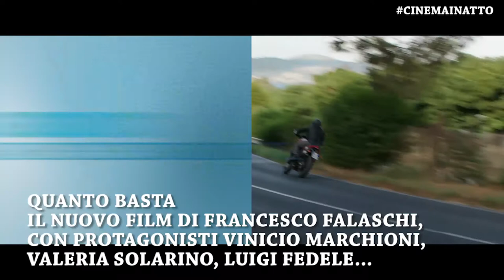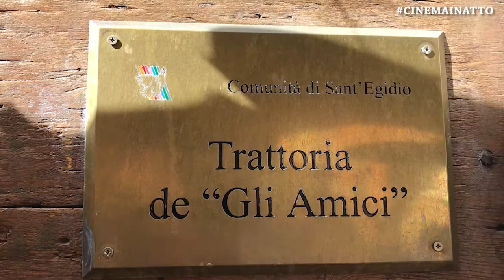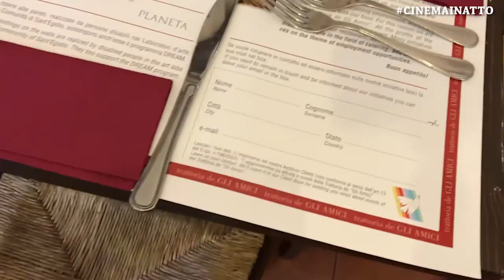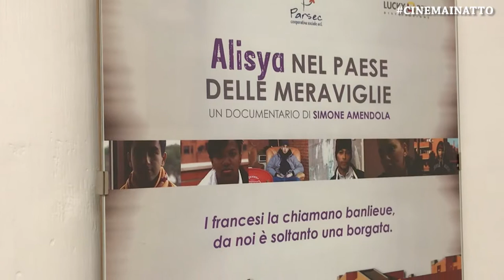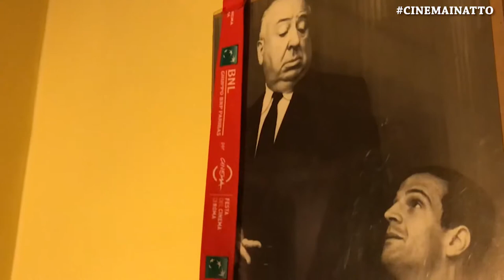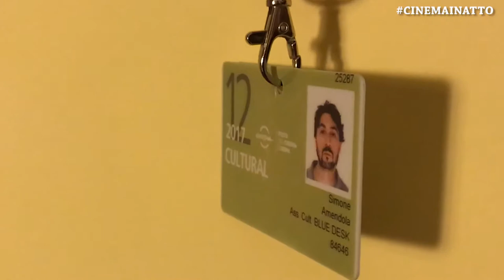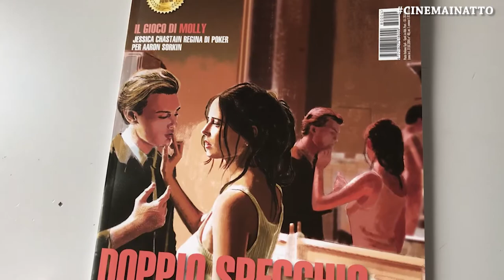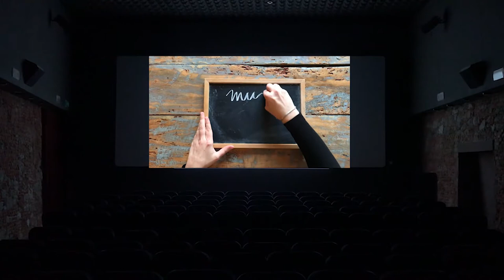Cinema in Atto Quinta Puntata 5 aprile 2018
presentano

In questa puntata:

Il film della settimana

Quanto basta
Il nuovo film di Francesco Falaschi, con protagonisti Vinicio Marchioni, Valeria Solarino, Luigi Fedele. In sala dal 5 aprile, parla della Sindrome di Asperger, ma anche di quanto gli incontri possano cambiare le nostre vite…

Vox Populi
Luigi Biondi, attore, evidentemente appassionato di cinema
Cristian Arosio e Nicola Del Fattore, lavorano e fanno parte della grande famiglia della Trattoria degli Amici della Comunità di Sant’Egidio, che si trova a Trastevere a Roma

I protagonisti
Vinicio Marchioni, Valeria Solarino e Luigi Fedele, protagonisti del film

L'esperto
Marco Manservigi, dell’Associazione Not Equal, tra l’altro organizzatrice dell’AS Film Festival ha un piccolo ruolo nel film

A casa di...
Simone Amendola, regista di cinema e teatro, scrittore e sceneggiatore, vincitore del Premio Solinas, e del Premio Ilaria Alpi. Ha fondato nel 2008 l’Associazione culturale Blue Desk con Floriana Pinto. Tra le tante idee, sta pensando e realizzando due nuovi progetti…

Federico Pontiggia, giornalista e critico cinematografico, ci parla di Rendez-vous, gli incontri del cinema francese in Italia, e della madrina della rassegna, l’attrice e regista Valeria Bruni Tedeschi…
Mons. Davide Milani, Presidente Fondazione Ente dello Spettacolo, ci porta una bella notizia: 100 nuovi abbonati della Rivista del Cinematografo, giovani studenti dell’Università Cattolica di Milano…

I film in sala
Curiosiamo tra i titoli della settimana...

Buona Visione!
Da venerdì 13 aprile la nuova puntata: non perdetela!